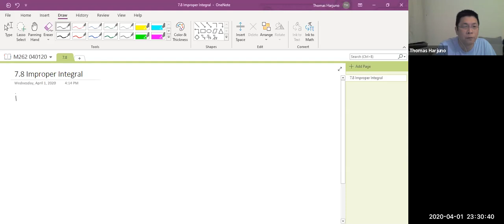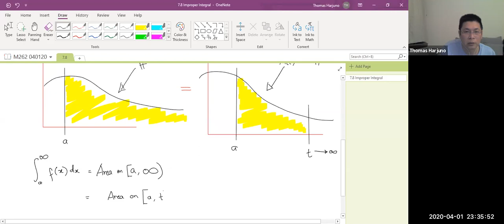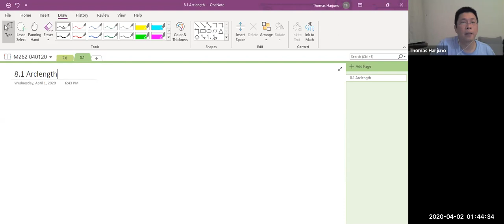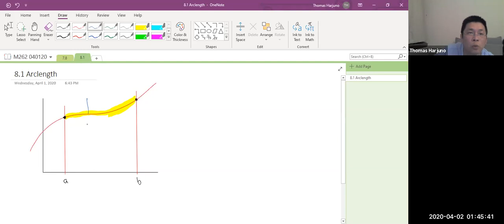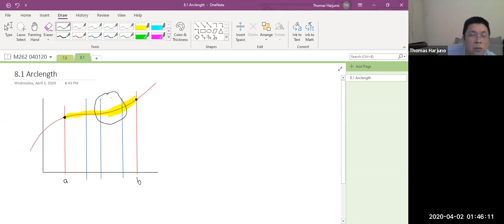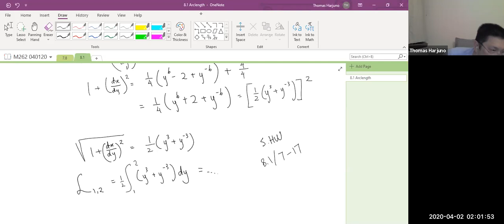Math 262 Calculus 2: Sec 7.8 and 8.1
WLAC: Math 262: Calculus 2
7.8 Improper Integrals
8.1 ArcLength